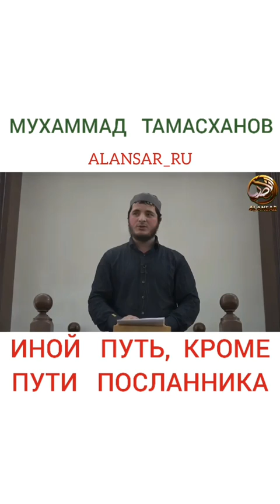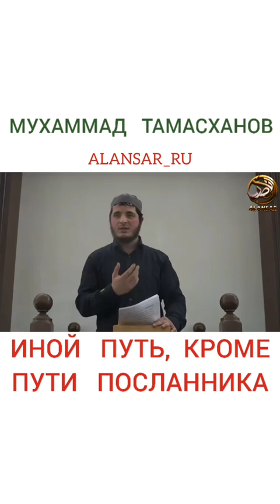Мухаммад Тамасханов - Иной путь, кроме пути Посланникаﷺ